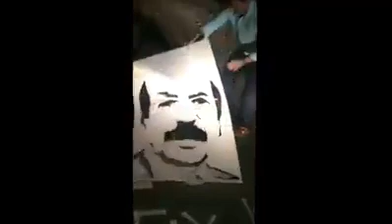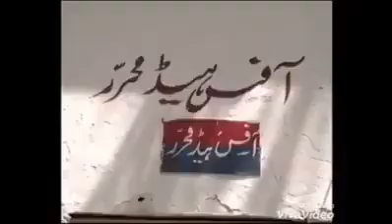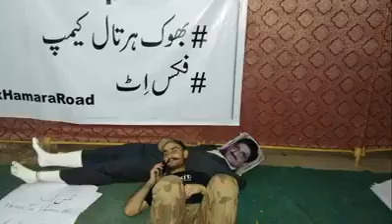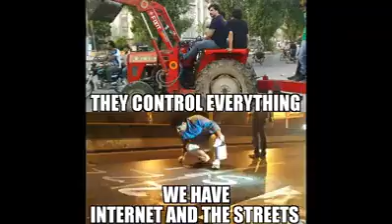Fixit Alamgir Khan as Gabbar